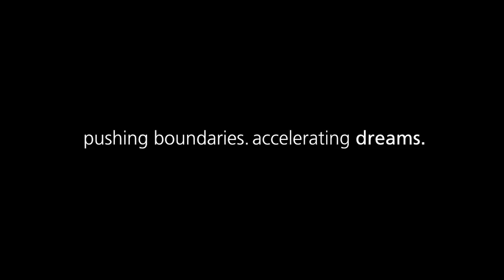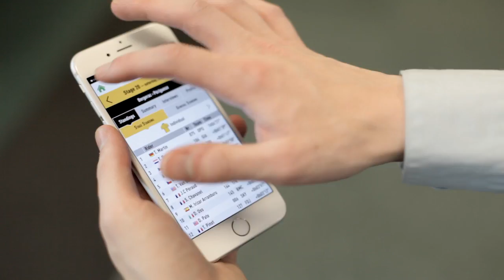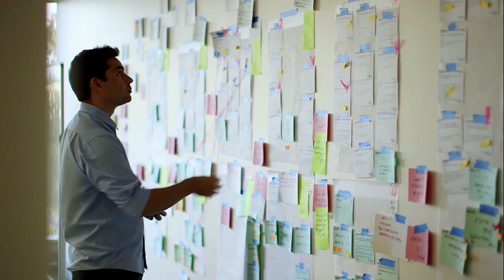Making of the world’s first digital Tour de France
Our business isn’t just about networks and technology: it’s about rising to challenges, seeking out the best solutions for our clients and our own business, implementing ideas, and igniting change. It’s the collective passion and dedication of our great global team of employees working towards a shared vision that makes this technical ‘tour de force’ possible.

Learn more about how we're telling great stories with data at the Tour de France 2016